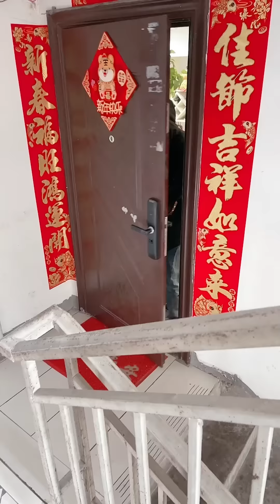家里进小偷该怎么办？传递正能量